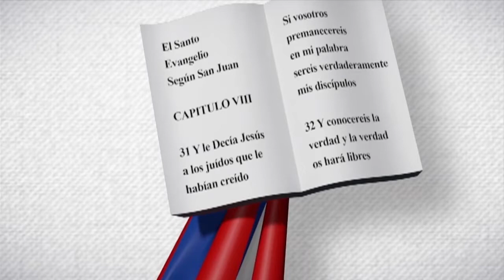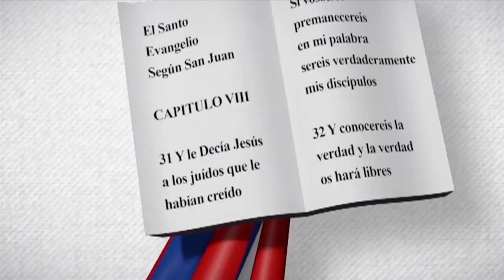José Ramón Santos Siri | Edith Febles